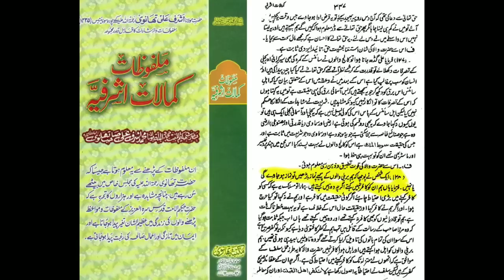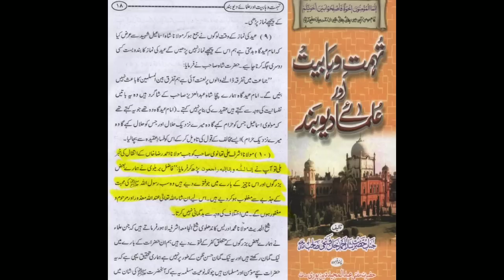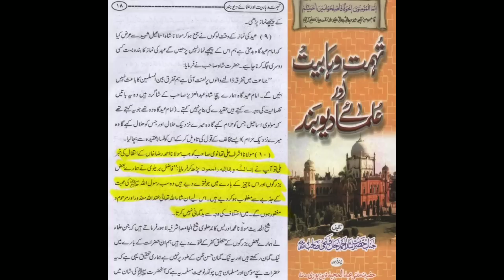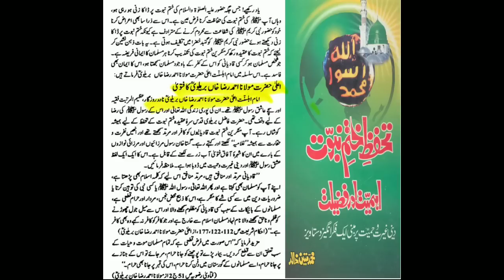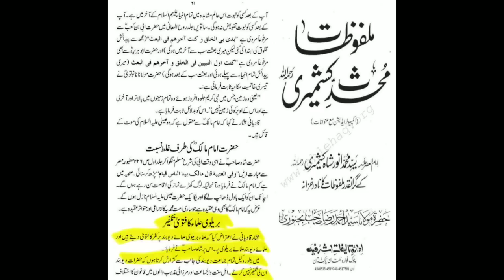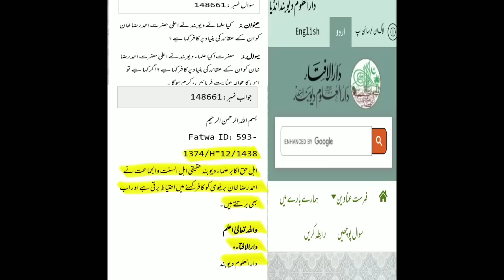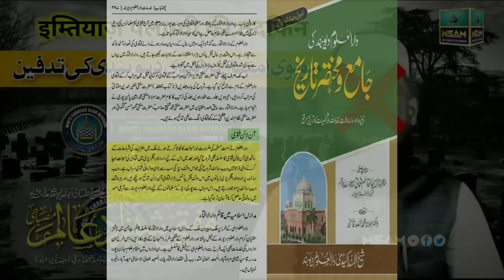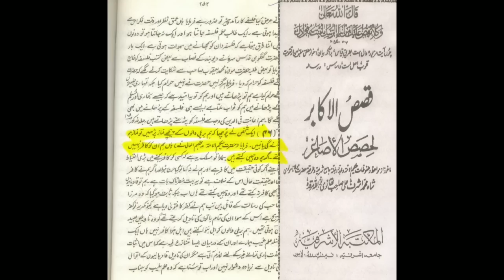Imtiaz Palamvi Ki Tadfeen | इम्तियाज़ पलाम्वी की तदफिन |BY|Mufti Shahzad Alam Misbahi Bareilly Sharif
THE ORATOR :- 𝑲𝒉𝒂𝒍𝒊𝒇𝒂 𝒆 𝑯𝒖𝒛𝒐𝒐𝒓 𝑻𝒂𝒋𝒖𝒔𝒉𝒔𝒉𝒂𝒓𝒊𝒂 𝑯𝒂𝒛𝒓𝒂𝒕 𝑨𝒃𝒖 𝑲𝒉𝒂𝒅𝒊𝒋𝒂 𝑯𝒂𝒛𝒓𝒂𝒕 𝑨𝒍𝒍𝒂𝒎𝒂 𝗠𝗨𝗙𝗧𝗜 𝗦𝗛𝗔𝗛𝗭𝗔𝗗 𝗔𝗟𝗔𝗠 𝗠𝗜𝗦𝗕𝗔𝗛𝗜 Sahab Qibla

NOTE :- This Channel Is Under The Social Media Networking Team Of Mufti Sahib Qibla & The Networking Team Has The Legal Rights To All The Content Uploaded On It.